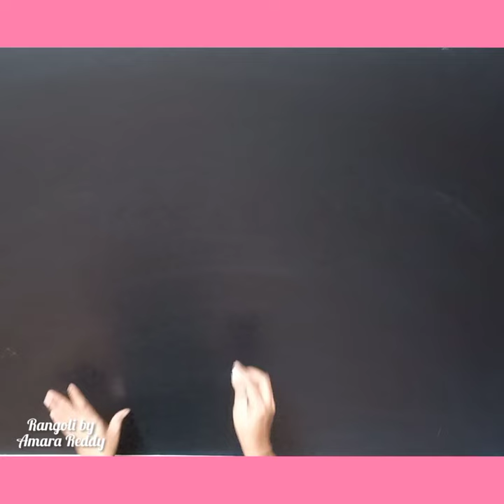easy rangoli for beginners,simple apartment kolam,rojuvari muggulu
easy rangoli for beginners,simple apartment kolam,rojuvari muggulu @ Rangoli by Amara Reddy